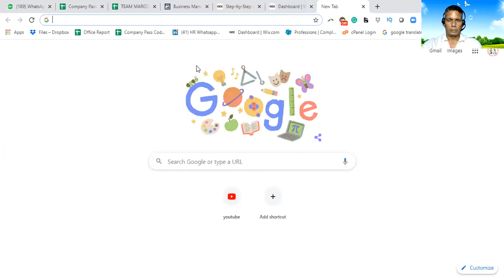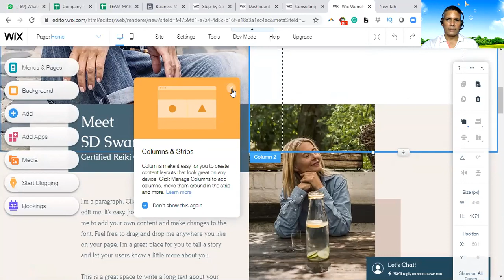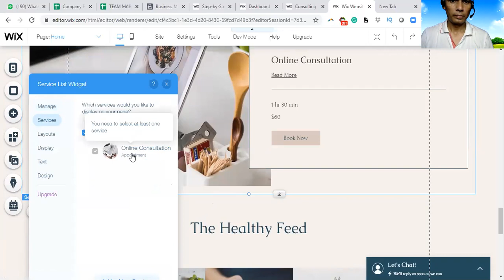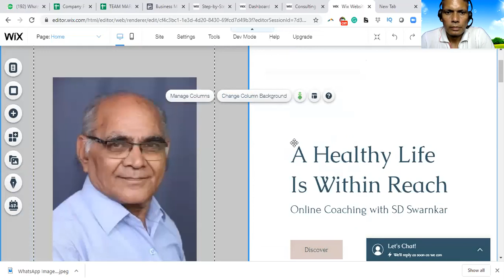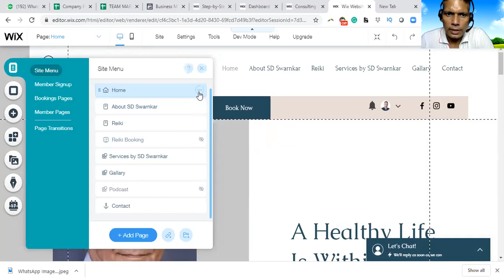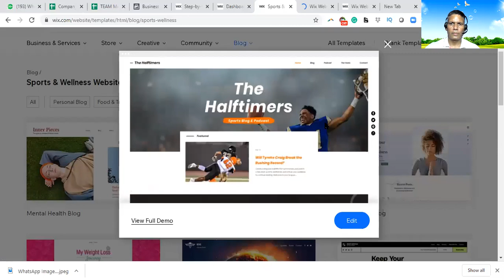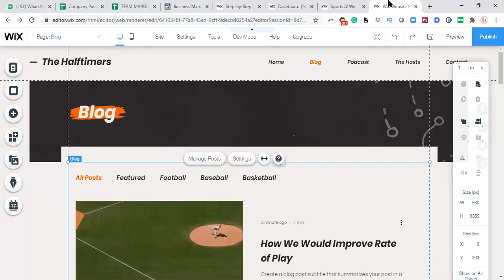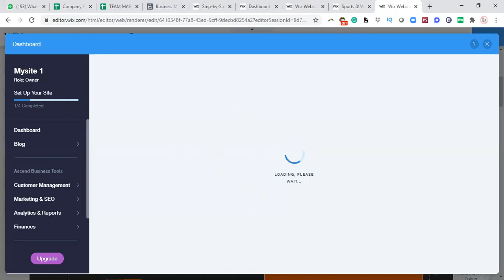Website @ Wix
Website Building @ Wix Course B1 - Dated 5.9.2020